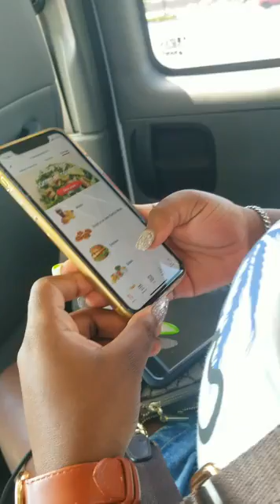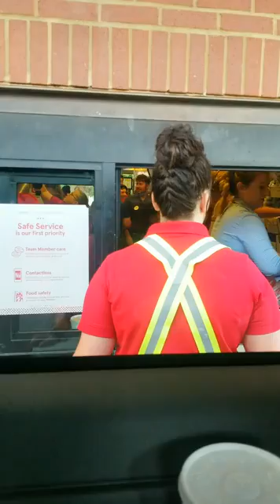ride with me to chick fil a and 5 things i wish i did in university